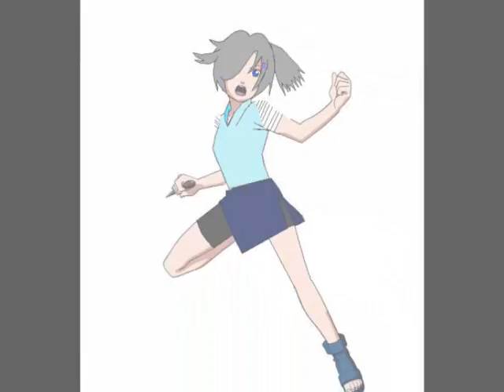~*..:::Piece Of Sanatari Tsuchi:::...*~Beta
Do you want a Piece Of Sanatari?
x3 Just a Beta I made. I might make it into a whole video. Tell if I should finish it. I know it sucks, I rushed through it. Well, rate comment, tell what you think!